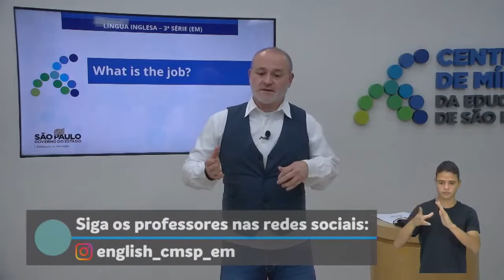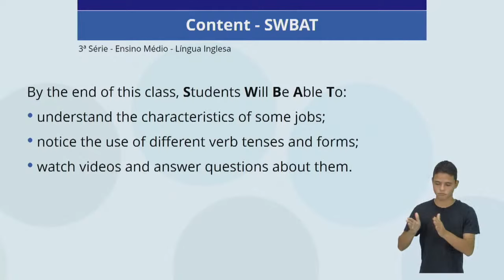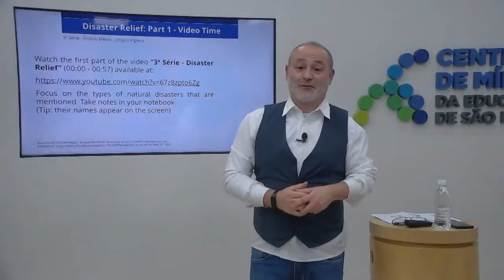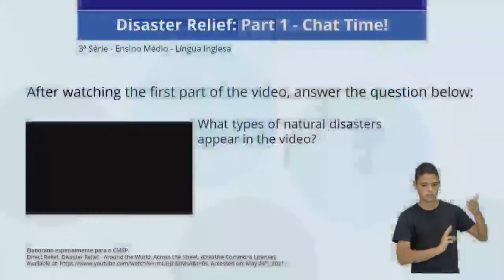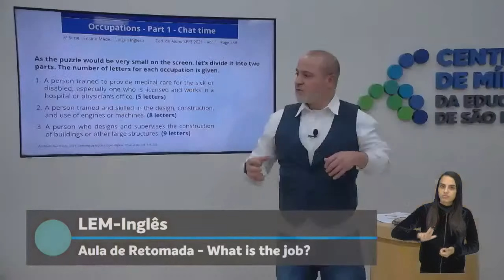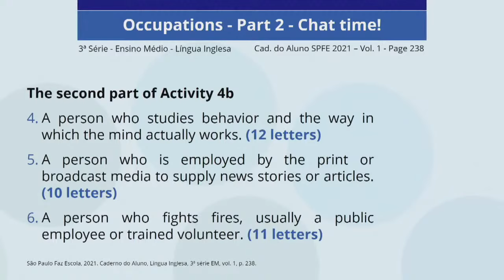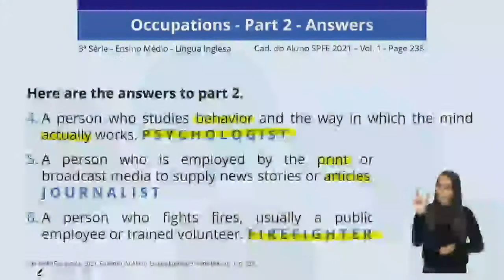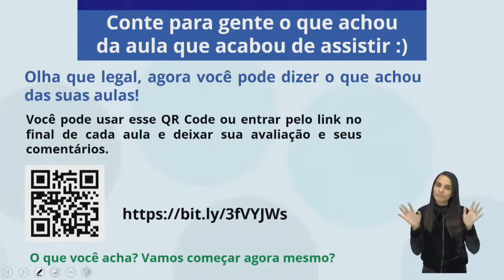13/08/21 - 3ª série EM - Inglês - Aula de Retomada: What is the job?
Docente estúdio: João Franco Junior
Moderadora: Rosana Francisco